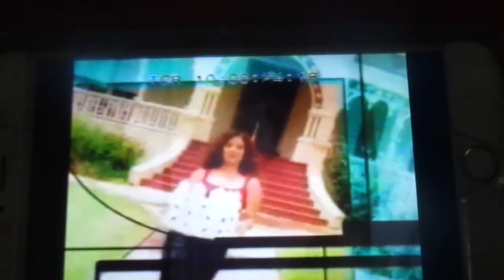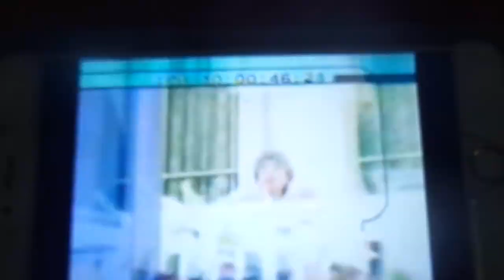Diverse Fanbase The Global Superstar Will Smith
From his rise to superstardom, Will Smith is one of Hollywood's biggest names. All races, ages, male, female are fascinated by his overflowing good energy. Stu knew Will Smith before fame.